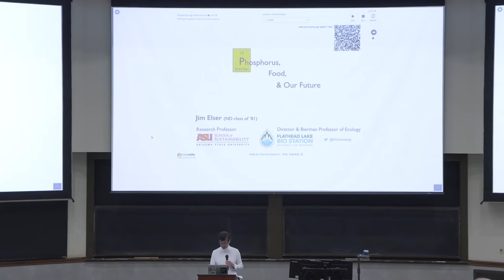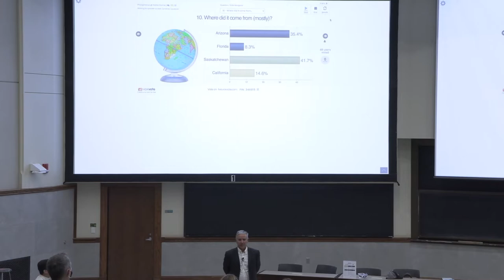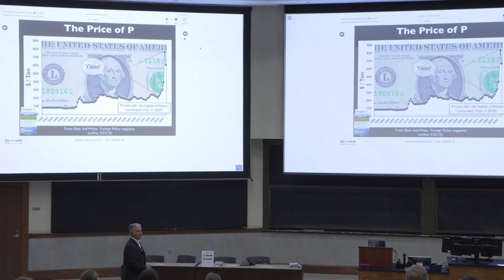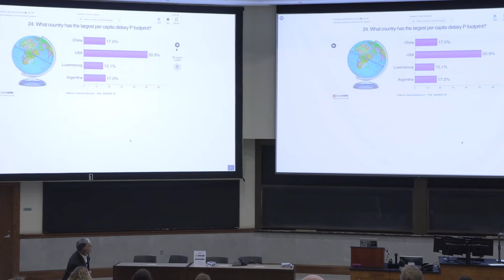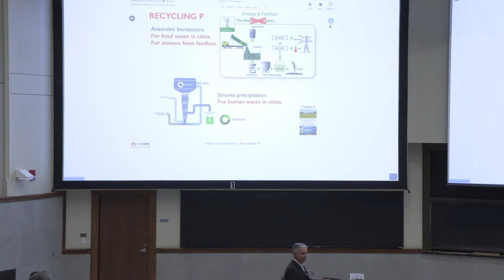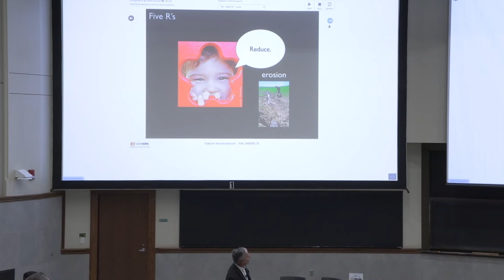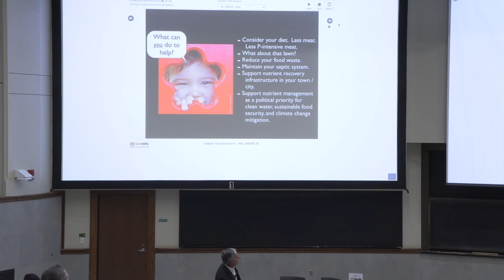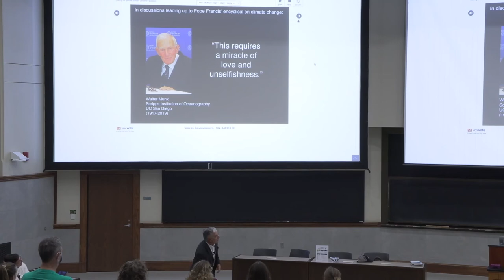Phosphorus, Food, and Our Future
Did you know that during your lifetime you’ll consume more than 75 pounds of phosphorus in your food and drink, and use it to build not only your bones but also your DNA? Learn from limnologist James Elser, Ph.D., how this fascinating element is a driver both of the Green Revolution and of widespread water pollution, and therefore holds a key to unlocking a sustainable future for our food and water.